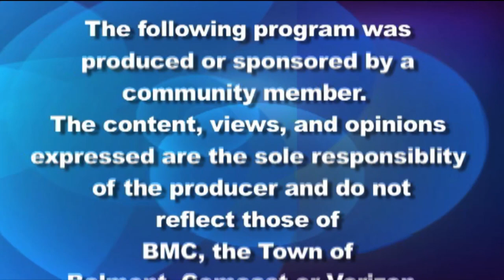Belmont Journal: Mike Crowley, Town Moderator Candidate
Meet Mike Crowley, candidate for Town Moderator in the 2024 Belmont Town Election on April 2nd.